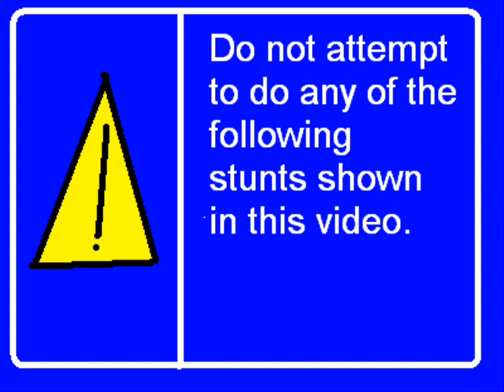Pumpkin Movie 8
The eighth installment in my 'Pumpkin Movie' series. More stunts and excitement. Hope you enjoy!